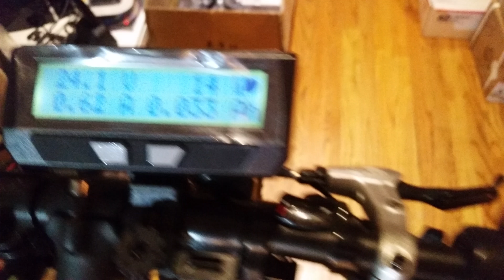Mike B.'s (Lightning Rod) GNG motor with 12 FET 411k0 Lyen controller test run